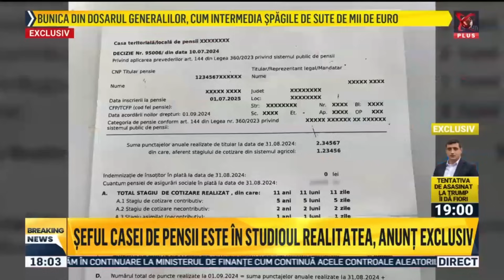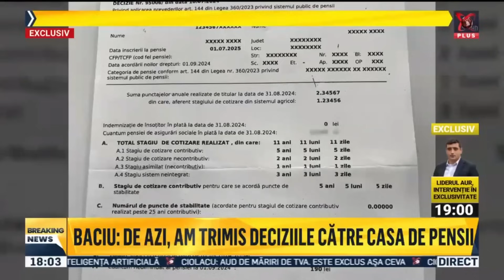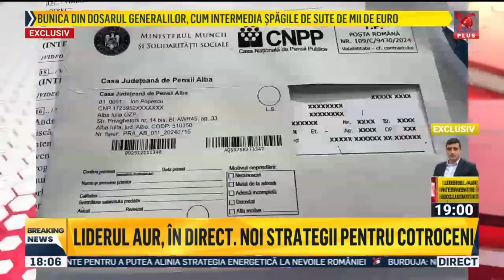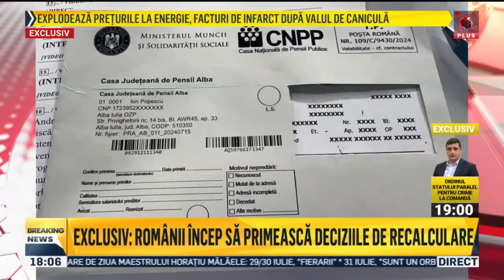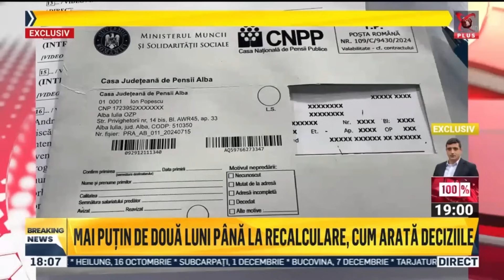ȘEFUL CASEI DE PENSII ANUNȚĂ MII DE DECIZII CU PENSIILE RECALCULATE TRIMISE, CÂND AJUNG.